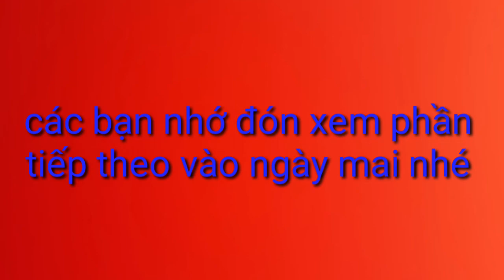59|Lời chia buồn không cầm được nước mắt và nghi thức lễ di quan của đội mai táng HUYEN TRƯỜNG THỌ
NONG DAN TV  xin kinh chao co chu anh chi cung cac ban .kenh cua minh lap ra em nham muc dich chia se cua song .am thuc va du lich...luc nao minh cung muon chia se nhung gi chan that nhat dien ra xung quanh minh de co chu anh chi em gan xa hieu duoc phan nao ve cuoc song va con nguoi mien tay chan chat that tha nhu minh vay.cam on cac co chu anh chi da luon dong hanh va uong ho kenh NDTV cua em
nếu xem video hay nhớ bam like hoac đăng ký kênh ủng hộ em nhé vi hanh dong do hoan toan mien phi cung la dong luc de kenh NDTV ngay cang phat trien.cảm ơn cả nhà nhiều.mai yeu ca nha

video trên của "Nông Dân TV "đã được đăng ký bản quyền với youtube. Vui lòng không.
👉Do not Reup.
Thanks.